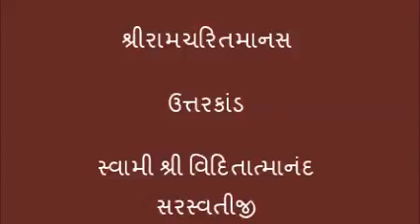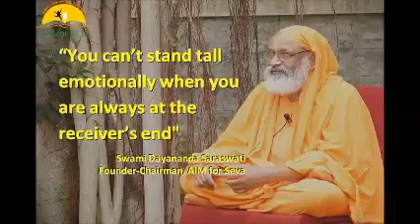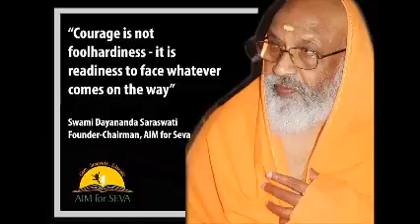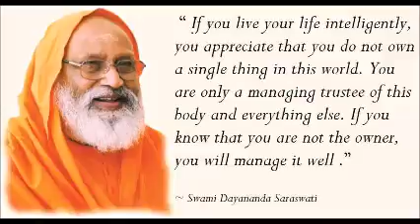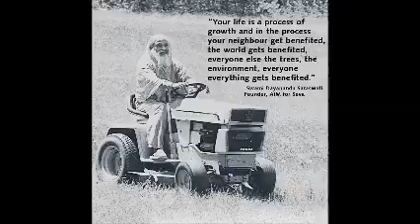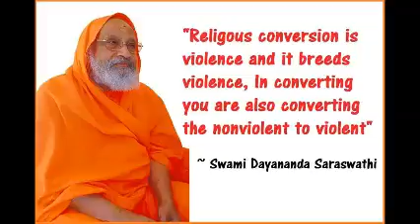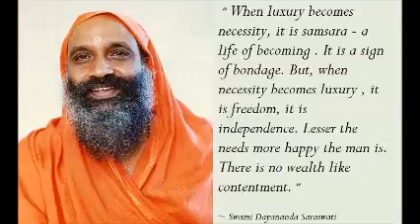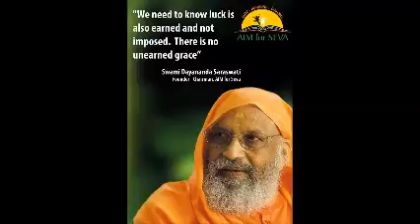36 Shree Ramacharitmanas Uttarkanda doha 101 103